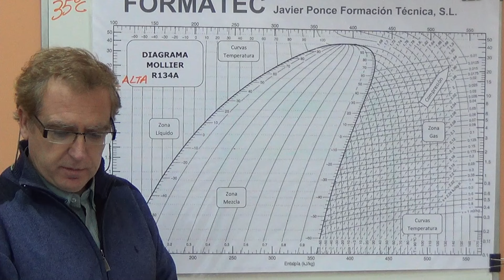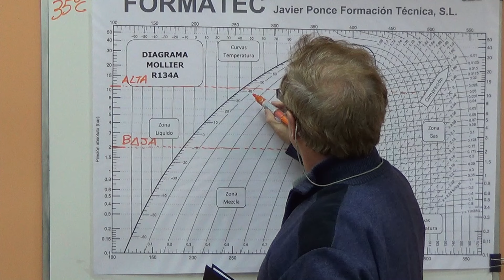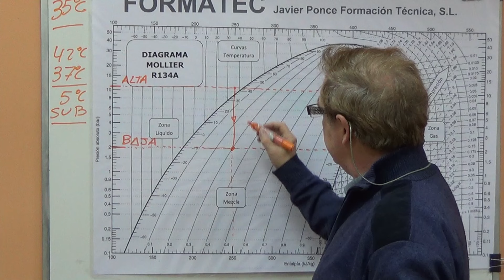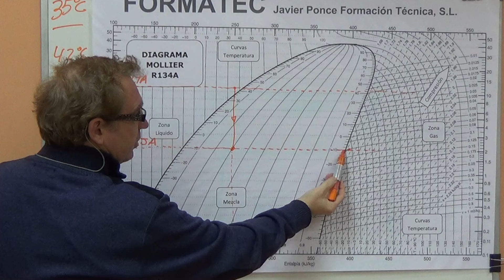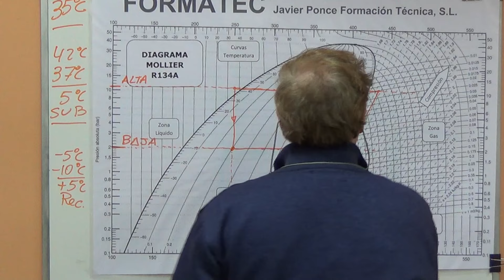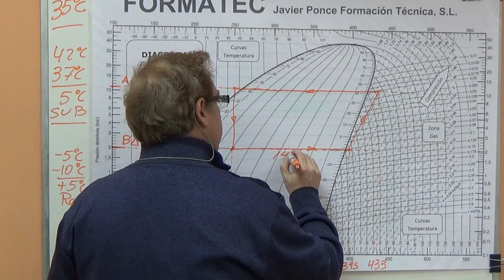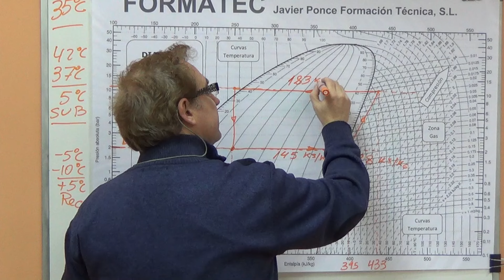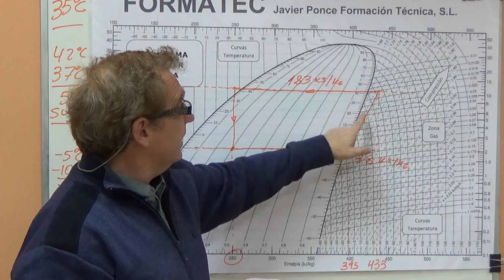Representacion de un ciclo frigorífico del Refrigerante R134A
Video práctico del curso de aire acondicionado on line.
Empleo del Diagrama de Mollier del fluido refrigerante R134A.